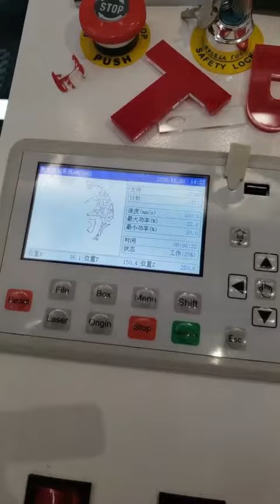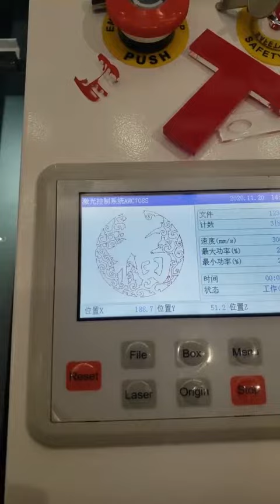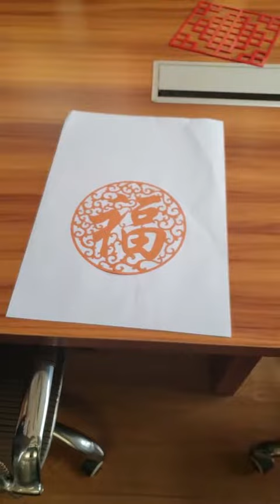Sign- BYT laser cutting and engraving machine BJG-4040 make paper cut design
Kindly refer to the below information:
Model: BJG-4040
Working area:400*400mm
Laser tube power: CO2 40W (can be upgraded to 50w)
Working voltage:220V 50/60Hz 1P
Stepper motors
With two working tables, honeycomb and fixer table
And with up and down worktable, 30mm
Redpoint system, showing the working location in advance
Circulation Water cooling and protection system
Machine size:850*670*320mm
Net weight:38kg
Leadtime:7days after getting the payment
2 years of guarantee

Paul Wang
Sales Manager